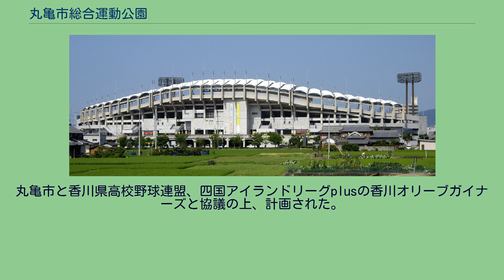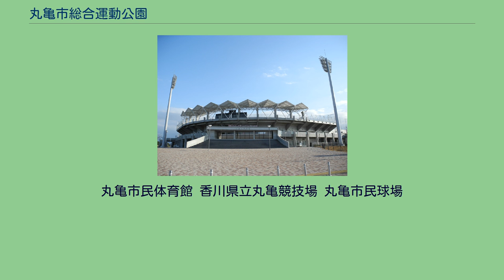丸亀市総合運動公園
丸亀市総合運動公園（まるがめしそうごううんどうこうえん）は香川県丸亀市にある運動公園。
丸亀市所管の丸亀市総合スポーツセンターと香川県所管の香川県立丸亀競技場から成る。
丸亀市総合スポーツセンターの管理は公益財団法人丸亀市体育協会が、丸亀競技場は四電工グループが行っている。
丸亀市市街地の南西、国道11号と香川県道33号高松善通寺線沿いに立地している。
市所管の施設と県所管の施設を併せた総面積は26.3ヘクタール。
計画決定面積は37.8ヘクタール。
丸亀市スポーツセンターは丸亀市のスポーツの核を担う施設として1972年に着工。
1973年3月の陸上競技場開場を皮切りに、テニスコートや市制80周年記念事業の丸亀市民体育館などその他の施設も順次建設された。
1990年代、老朽化した香川県立屋島陸上競技場に代わる施設が必要となり、1993年に丸亀市スポーツセンターの隣接地に香川県立丸亀競技場を建設することが決定。
1994年に丸亀市スポーツセンターと併せて丸亀総合運動公園とする都市計画決定が行われた後、1997年に丸亀競技場が完成した。
2006年に市民体育館でプロバスケットボール高松ファイブアローズがホームゲームを初開催して以降、県内を本拠とするプロスポーツチームが当公園内施設でホームゲームを開催する機会が増えている。
Jリーグに所属するサッカークラブ、カマタマーレ讃岐は丸亀競技場を本拠地としてホームゲームを開催。
2010年10月に丸亀市により野球場の計画が発表された。
丸亀市と香川県高校野球連盟、四国アイランドリーグplusの香川オリーブガイナーズと協議の上、計画された。
併せて大型遊具を備えたプレーエリアと人工水路を持つ親水エリア約5000平方メートル、芝生広場約1100平方メートルも整備された。
正式名称は丸亀市民球場、愛称はネーミングライツの導入により四国コカ・コーラボトリングスタジアム丸亀と決められ、2015年3月1日オープンした。
丸亀市民体育館 香川県立丸亀競技場 丸亀市民球場